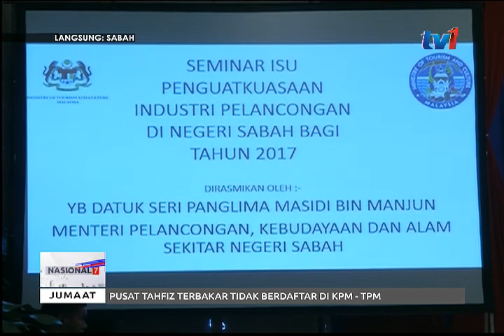LANGSUNG DARI SABAH 7 AM [15 SEPT 2017]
1. BAHAN : KURUP-MALAYSIA
2. BAHAN : JAMIL-DIALOG AGAMA
3. BAHAN : TN50-DIALOG
4. BAHAN : MASIDI-MOTAC
5. BAHAN : NORKI RASNA-HAJI
6. BAHAN : SESB-IBR
7. BAHAN : ATHUR-RUMAH
8. BAHAN : YADIM-DAKWAH
9. BAHAN : LK FAISUL-LAST WISH
10. DIARI HARI INI :

PENERBIT : Donny Ijom
PENYUNTING VISUAL : FAZLY KURYAKIN
PENGARAH STUDIO : TV
PEMBANTU SKRIP : TV
PENYAMPAI : SALLEH JIKRI